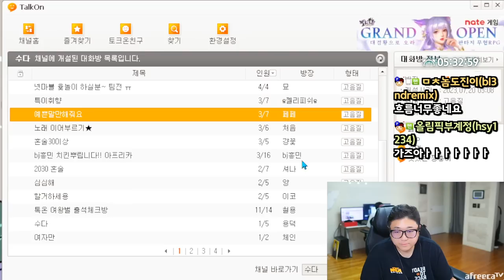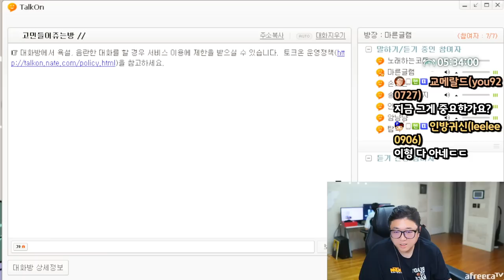인생던진 20대의 비극적인 결말 (23.07.27-8)